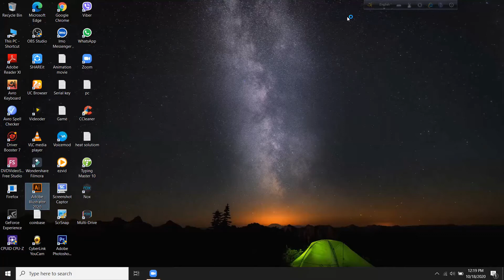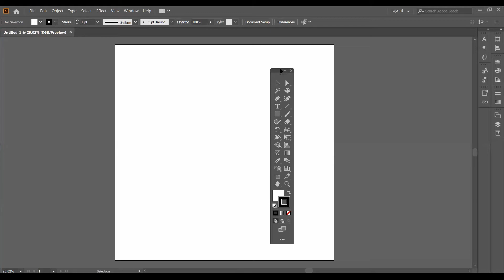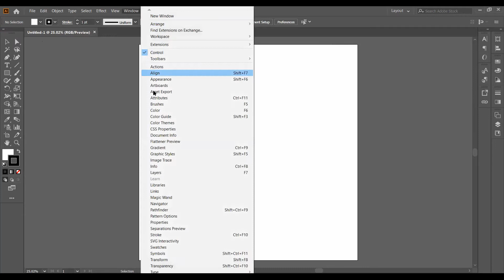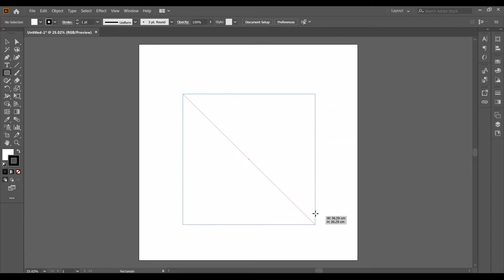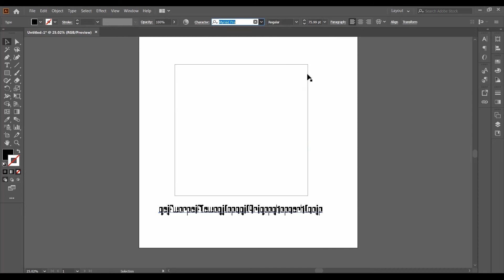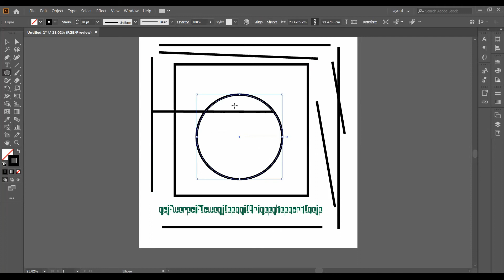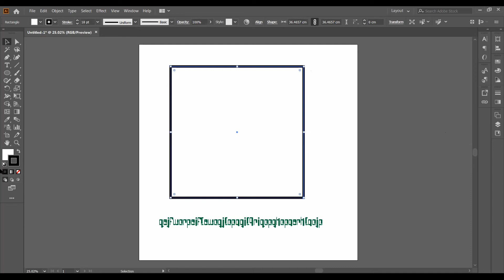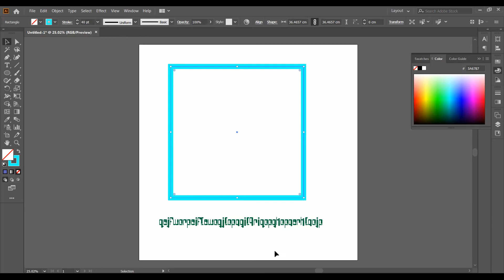Illustrator A to Z Tutorial Bangla !Basic Tools Part 1 ! For Beginner!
Today I will show you how to use illustrator basic tools. Thank You.

Used Device - Lenovo Ideapad 310
Ram- 12 GB & Graphics Card-2 Gb ( Low Configuration)
Illustrator Software Download- Inbox me on Facebook.